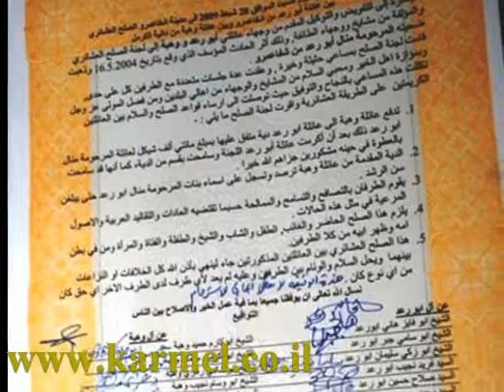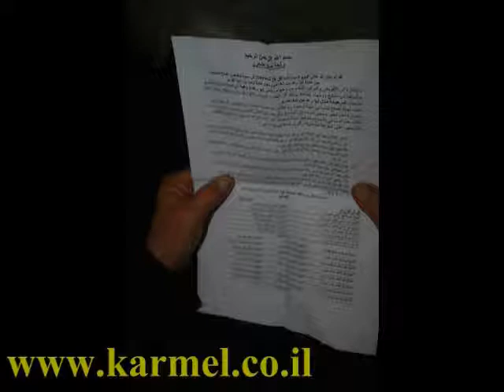משפחות והבה אבו רעד סולחה